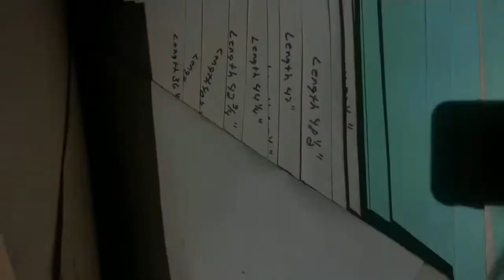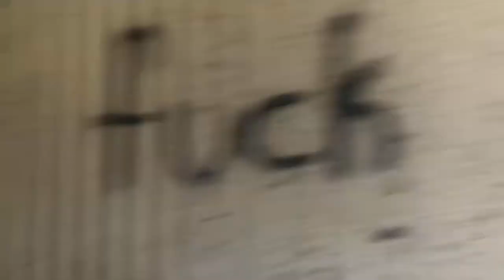exploring ABANDONED BUILDINGS with friends!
hi guys!! i went exploring with some friends and vlogged it, hope you enjoy!